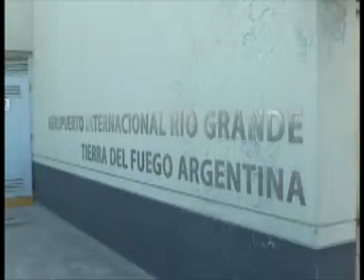ARRIBÓ MARIANO LEITE A RÍO GRANDE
ARRIBO ESTA TARDE EN VUELO REGULAR, MARIANO LEITES, CONDENADO JUNTO A SU PRIMO POR EL ASESINATO DEL JOVEN JUAN MANUEL ENCINAS. LEITES SE FUGO EN EL MES DE OCTUBRE DE 2016, VIOLANDO ASI LA LIBERTAD CONDICIONAL. FUE HALLADO POR DELITOS COMPLEJOS DE LA PROVINCIA EN UNA VIVIENDA DE VILLA DORREGO.